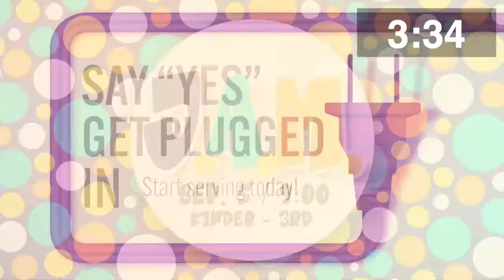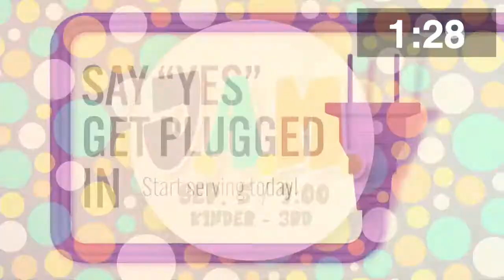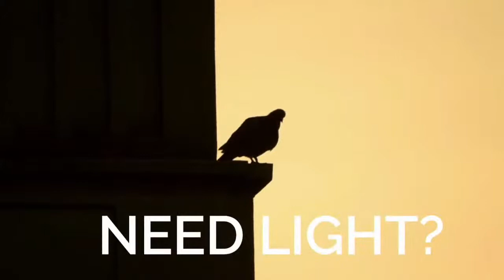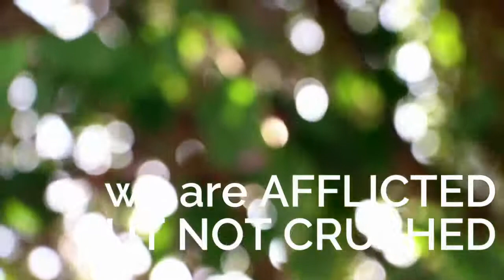2 COR. 4 | HOW TO DEAL WITH DISCOURAGEMENT | (PT. 3 OF 3)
We would love to connect with you! to fill out a Connect Card.